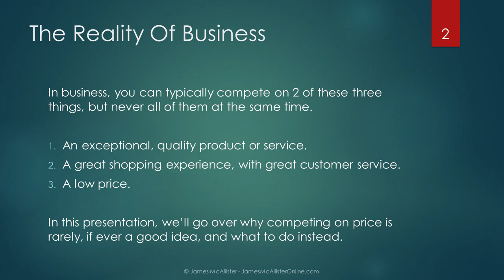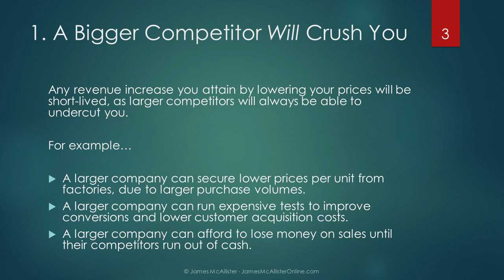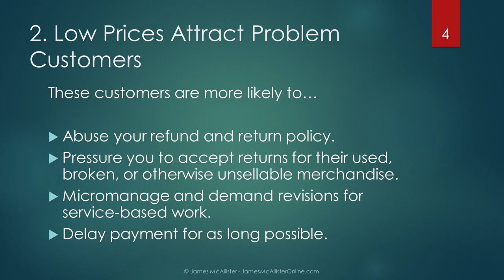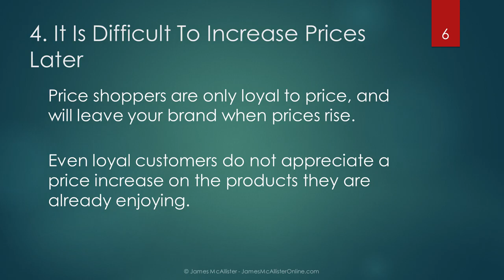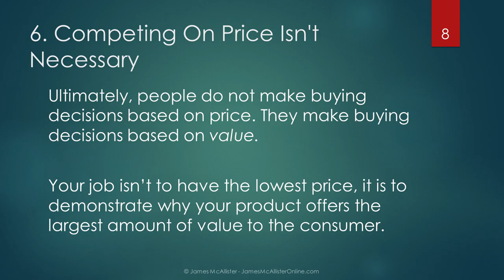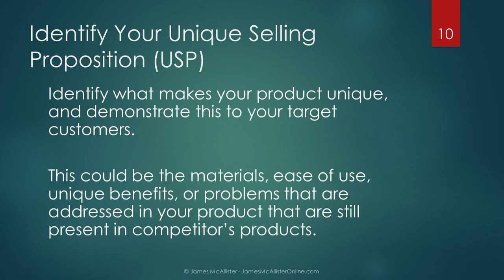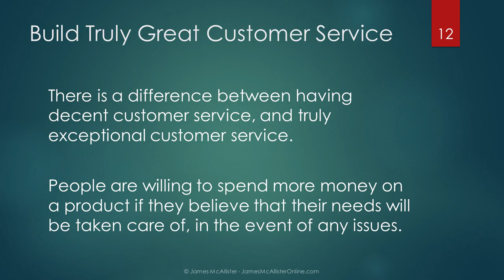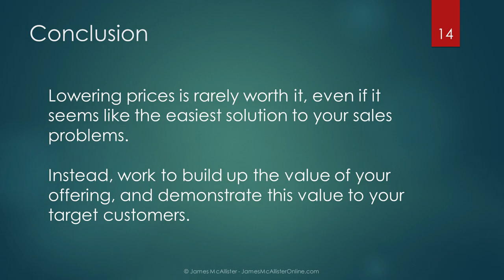Repeat After Me: I Will Never Compete On Price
In business, you have a lot of opportunities to differentiate your offering from your competitors. However, the one stance you should never take is competing on price.

Simply put, it just isn't necessary, and the drawbacks of competing on price are too large. In this video, we cover why competing on price is a terrible idea for the majority of businesses, and what to do instead.

Skill Up!